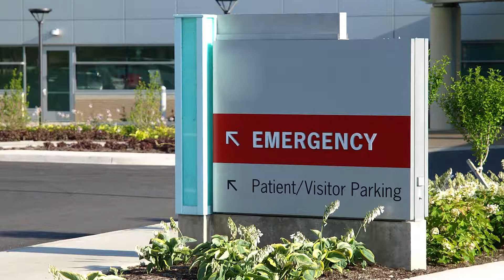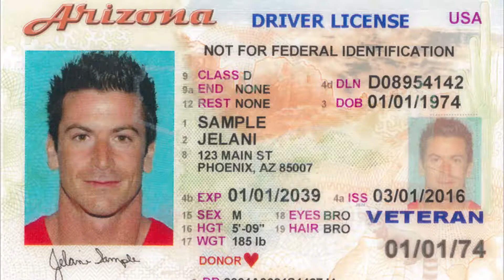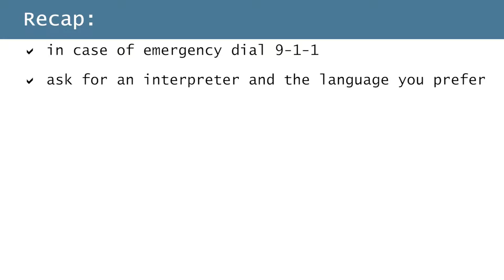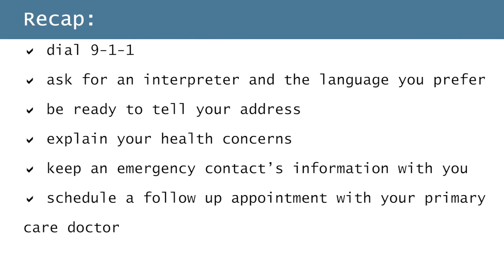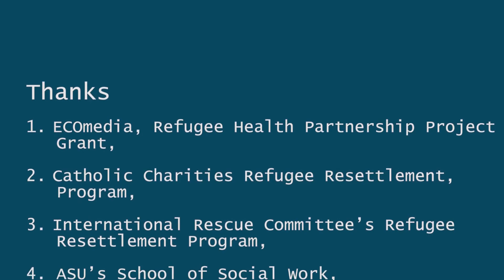SCENE 4 The emergency department Somali